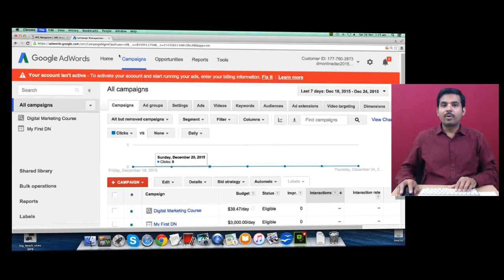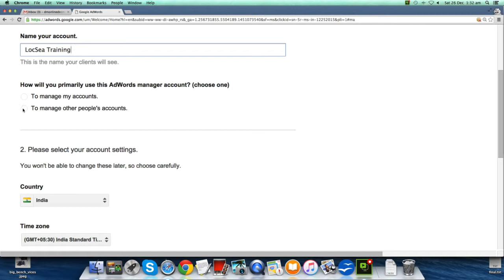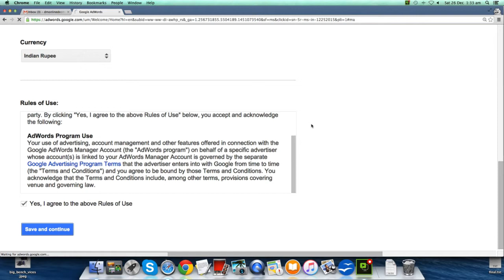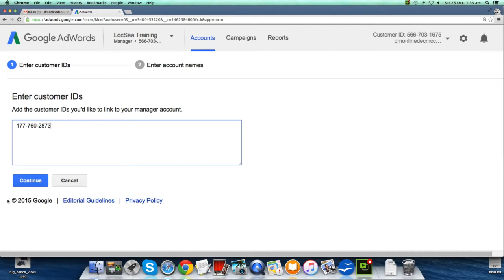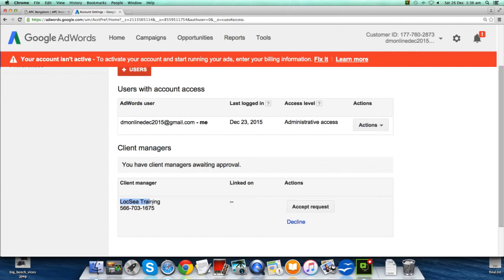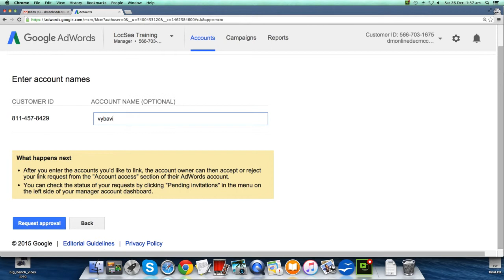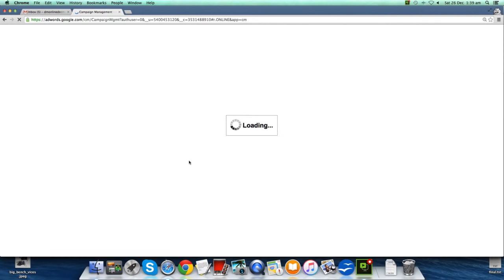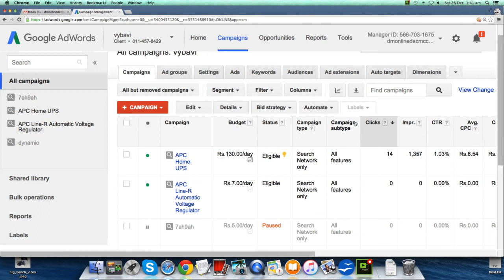Google AdWords My Client Center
Google AdWords My Client Center Locsea.com is Digital Marketing Agency in Chennai.  We are a Google Premier Partner. Locsea.com is Digital Marketing Agency in Chennai.  We are a Google Premier Partner.